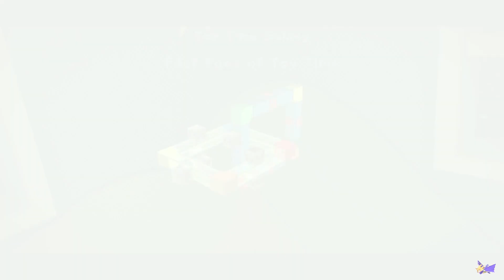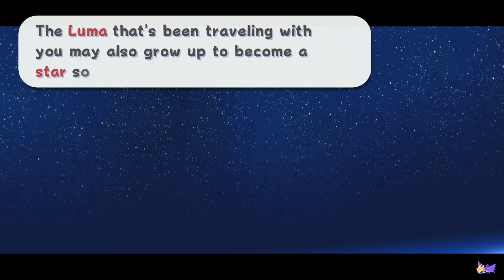Super Mario Galaxy (Super Mario 3D All-Stars) - Walkthrough Part 9